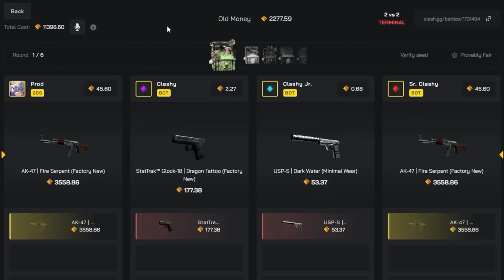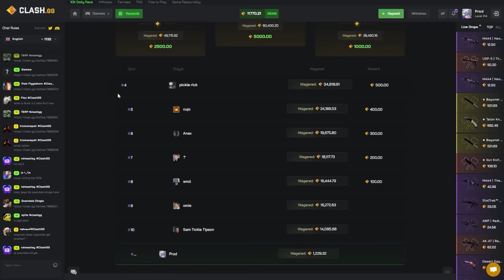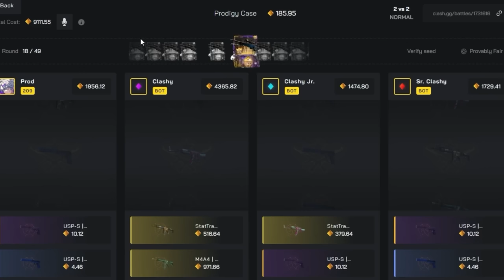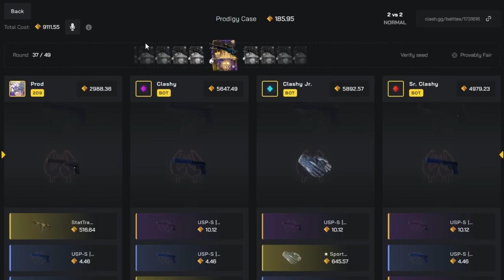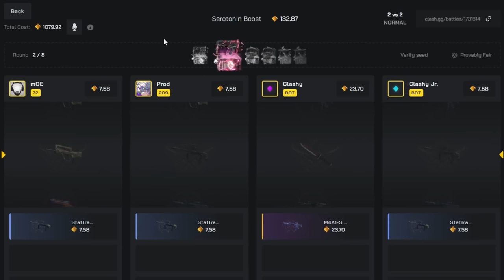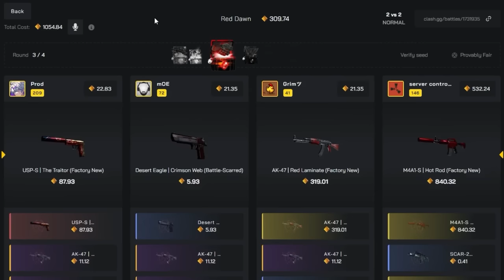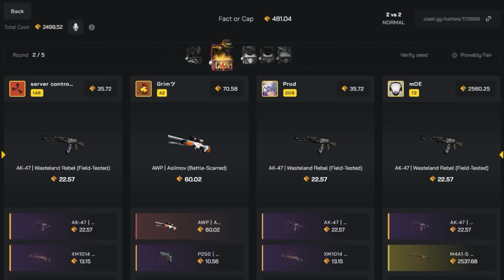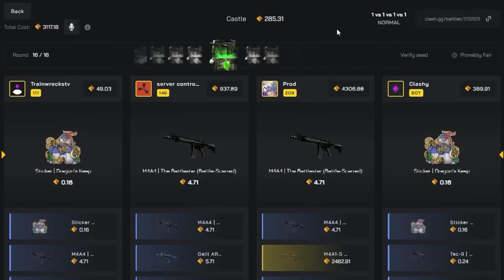THE TERMINAL BATTLE THAT PAID HUGE?!... DRAGON LORE CLUTCH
Todays video from stream was a absolute BANGER?! We hit huge on Terminal mode and hit the dragon lore and REASON HOLO!

Editor: @OnlyCrunchy